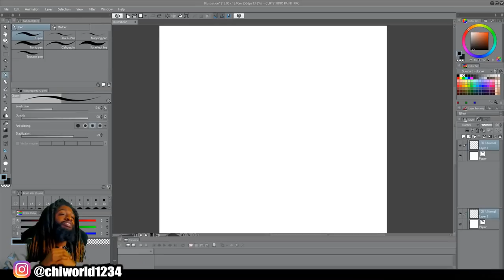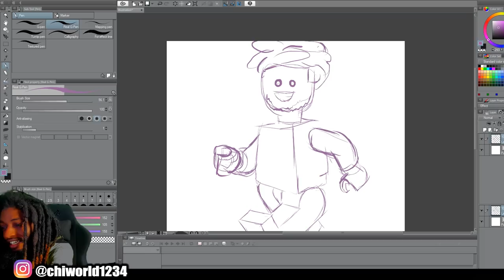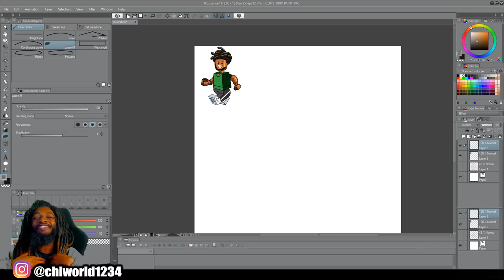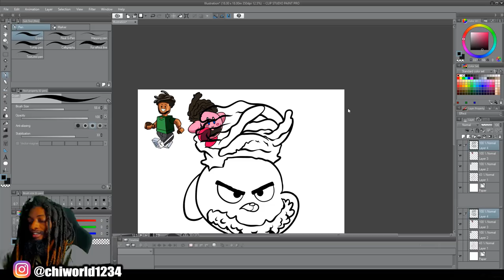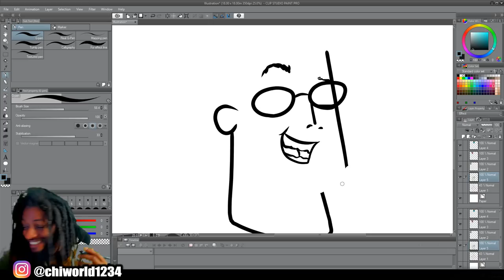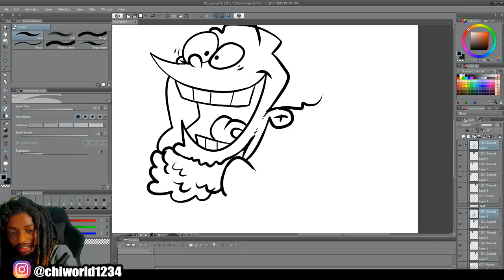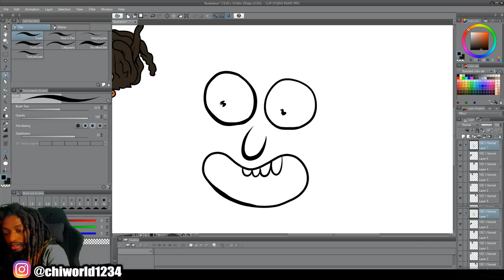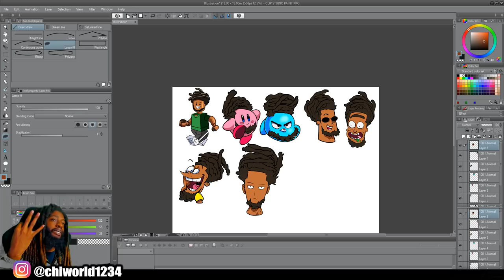Art Styles Challenge Part 2!!